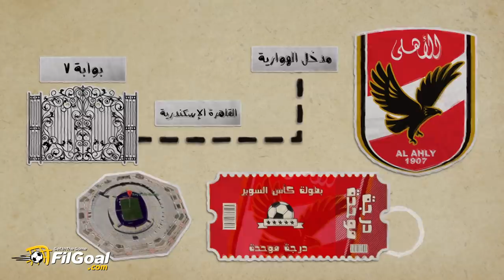إلى جماهير الأهلي والزمالك.. كيف تذهب إلى ملعب برج العرب لحضور السوبر